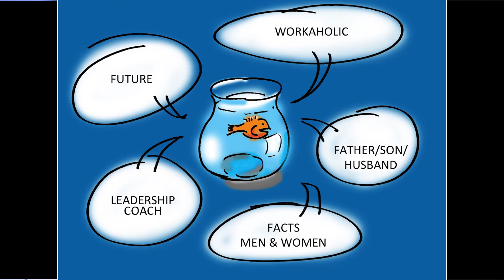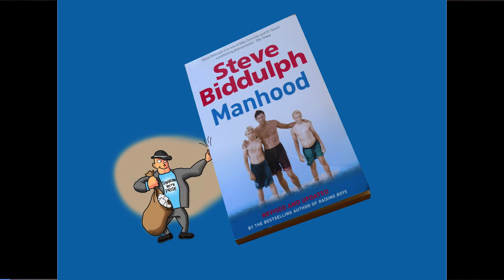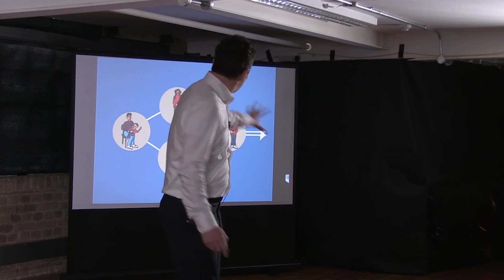A story about Fatherhood | Steve Core | TEDxHultLondon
Steve shares his very personal story including how he has transformed his relationship with his father after being rejected by him and placed in a children’s home in Leeds, aged 13.  Steve shares these key life, individual and organisational lessons he has learned in a very open, creative and visual way.

Steve Core is an inspirational leadership speaker and coach.  Working with clients across Europe, America and Asia, Steve has inspired thousands of leaders across a number of  organisations including Philips, Microsoft, Shell, Cadbury, Unilever, Eon and the UK Civil Service.

Prior to becoming a leadership coach Steve worked for 20 years in big companies, had 13 bosses and experienced first hand the demands of working in companies undergoing rapid change. He is fully aware of the challenging environment which pervades many large organizations, which he refers to as “glue” and the leadership needed to lead change in this environment.